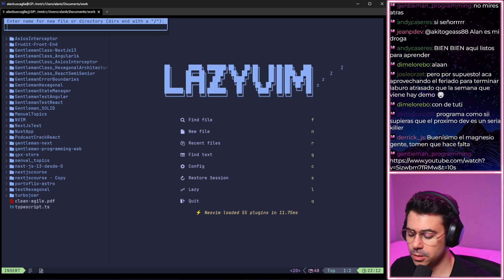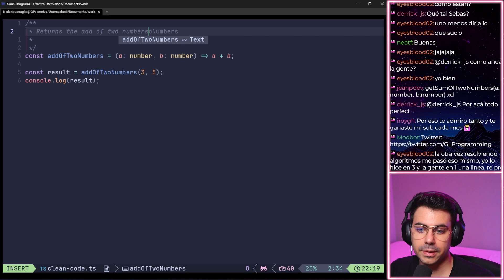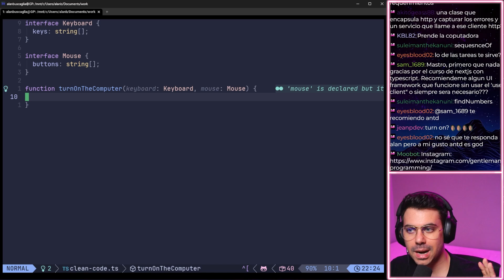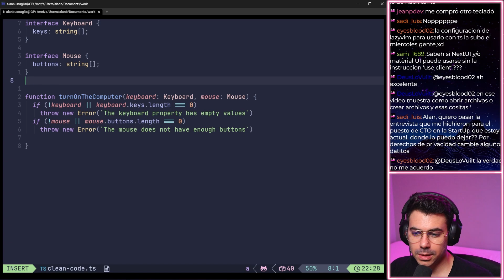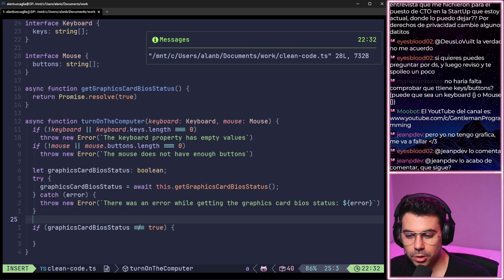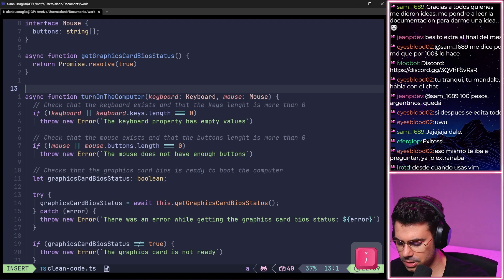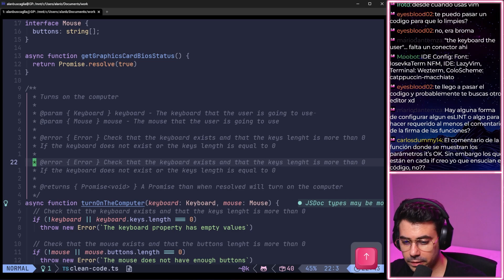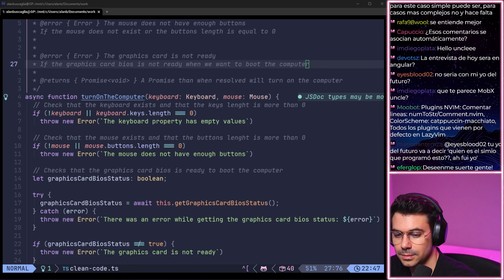Estos son los Principios de Programación Limpia y Elegante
En este video te enseño las mejores prácticas para lograr un 👌código limpio, fácil de leer y mantener.

Aprenderás a utilizar patrones comunes de diseño, estructurar tu código de manera efectiva y aplicar técnicas avanzadas que te permitirán desarrollar software robusto y escalable.

¿Cómo ser front-end sin fallar en el intento? + Tus primeros pasos en la programación web